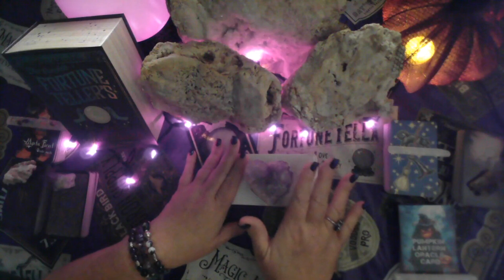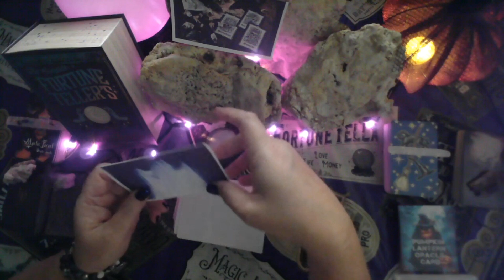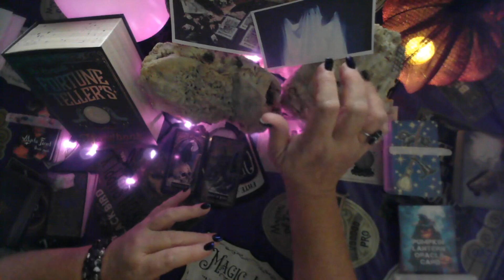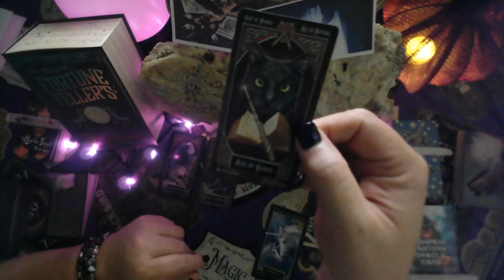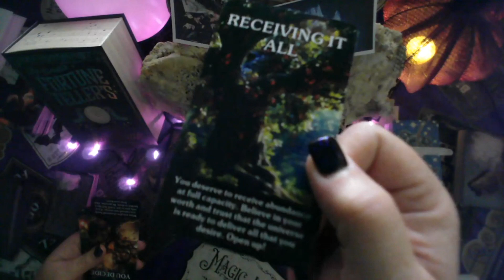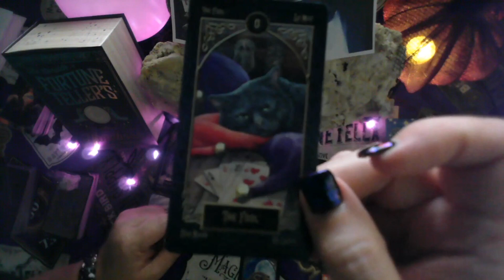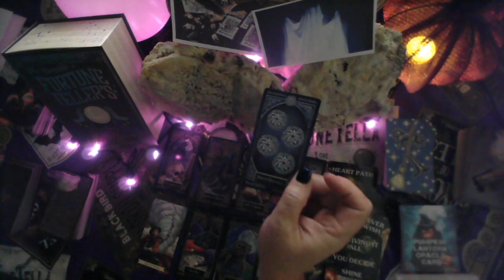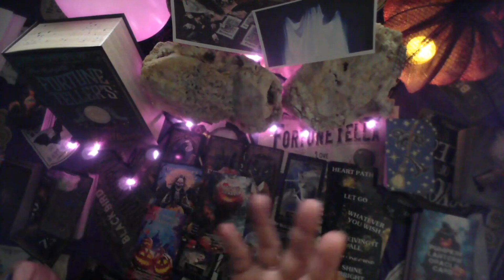Gemini! This Pause Is The SHIFT! Zodiac Psychic & Tarot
tarot gemini sagittarius Welcome! My name is Michelle Brandenburg, Capricorn sun/Libra moon & rising. I am a psychic medium with open abilities of clairvoyance( I can see and communicate with other realms/dimensions/animals using all senses), remote viewing, and the ancient art of scrying. I am an Akashic records expert, an expert symbol/vision/dream interpreter, and crystal scrying expert. I receive past life, current life, and near future information to help humanity. My main focus is assisting with missing persons/cold case investigations. My background also includes paranormal investigations, cleansing/clearing homes & businesses. I am also a published co-author, and singer/songwriter.

***I DO NOT GIVE PERSONAL READINGS! I do have free live personal readings as possible on this channel. Thank you!***

          ***Stephanie Getz, Personal Readings/Intuitive Animal Communicator/